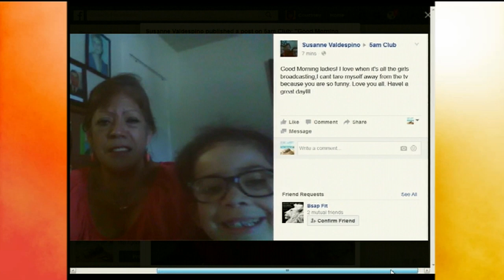5 A.M. Club Member: Susanne Valdespino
Susanne, you are our 5 A.M. Club Member of the day!